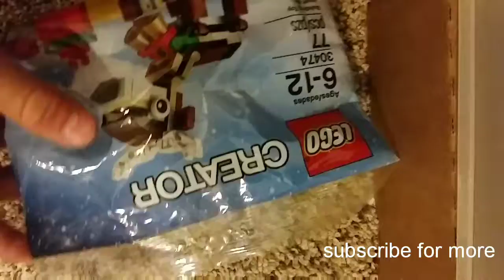Lego Deer speed build|Reid001 ®